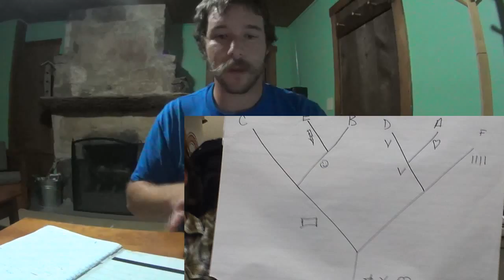Day 1 Reflections from the BESTPDEVER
My Thoughts after the First Day of the Evolution Education Teachers Workshop at the UVa MLBS! Recorded from my sweet cabin!

Sorry--tried to get this one up a few days ago. Windows decided to update and restart in the middle of the upload--that was nice of it!